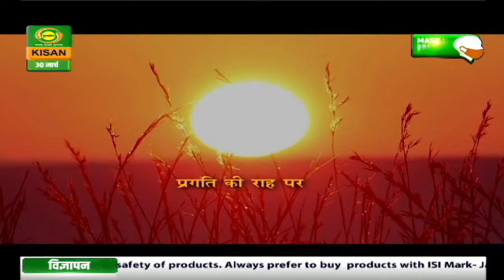प्रगति की राह पर : मिलिए हमारे प्रगतिशील किसान हरबीर सिंह मलिक से | Pragati Ki Raah Par | Episode- 9